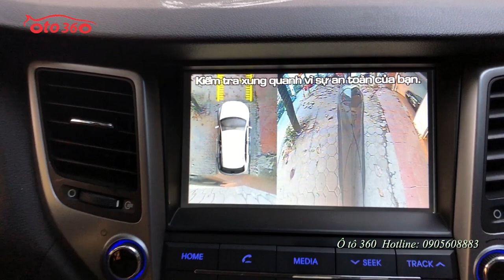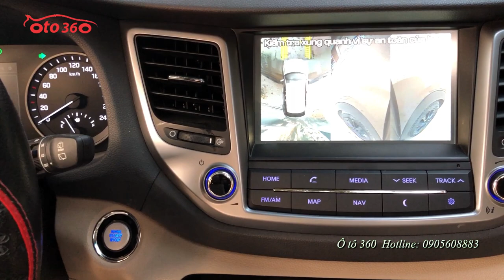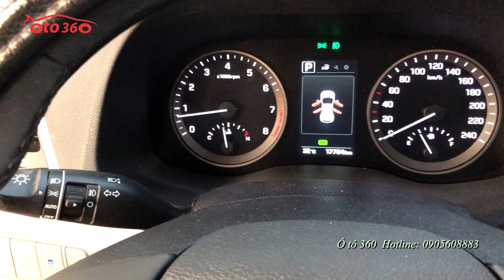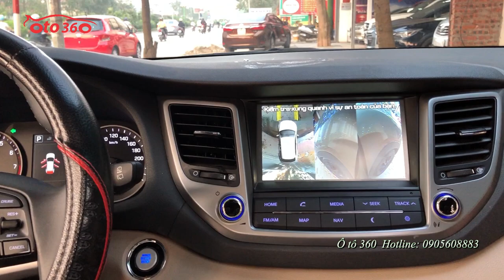Bán Huyndai Tucson 2018 siêu lướt, bản đặc biệt [ô tô 360]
Bán Xe Hyundai Tucson 2.0 số tự động, sản xuất năm 2018 siêu lướt, mới hơn 1 vạn km, đăng ký biển Hà Nội, biển rất đẹp.
Là bản đặc biệt nên, xe được trang bị động cơ xăng DOHC 2.0L, kèm hộp số tự động, ghế da cao cấp, điều hoà tự động phân 2 vùng riêng biệt, gạt mưa tự động, đèn tự động, cửa sổ nóc panorama toàn cảnh, cốp điện, khóa thông minh, khởi động bằng nút Stas/stop, màn hình giải trí đa phương tiện, tích hợp camera 360 (chủ xe đã độ thêm hệ thống camera 360 hơn 10tr). Hệ thống an toàn: Túi khí bao toàn bộ xe, hệ thống phanh ABS, hệ thống cân bằng điện tử, hỗ trợ leo dốc, đổ đèo, ổn định thân xe...